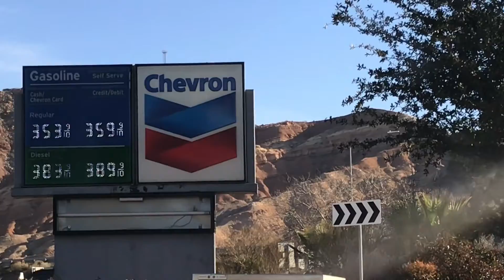GOING TO CALIFORNIA✨|| 2022